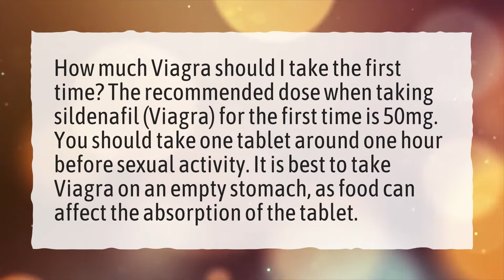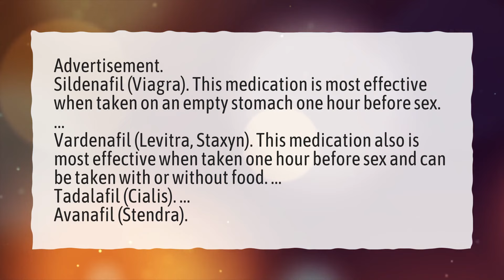How Much Viagra Should I take the first time?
More About How To Take Viagra • How Much Viagra Should I take the first time?